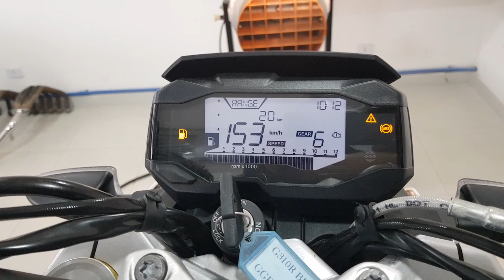BMW G310R TÁ CURIOSO????? SE LIGA NO RONCO E NO TOP SPEED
Finalizamos o skap da BMW G310R e conseguimos um resultado fantástico fiquemligados canaljeskapofical g310r em breve vídeo com todos os testes e ganhos
De potência. Grande abraço Mário Jeskap tmj jeskap é